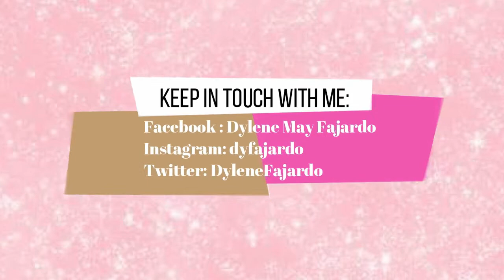Cheneleng Cosmetics (HONEST Review & Swatches) | Philippines || Dylene Fajardo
Hi mga Amigas!In this video,I made a full review and swatches of Cheneleng Cosmetics.

Meron din sila sa SHOPPE!!

Ps: I'm not a makeup guru.I am definitely a makeup lover and makeup enthusiast.

FAQs:
~ Video Editor: Filmora
~ Camera used: Iphone 6
~Thumbnail editor: PicMonkey
~Age: 16

If you still reading this, ILOVEYOU!

Thank you so much!Baboo

XOXO
- Duday